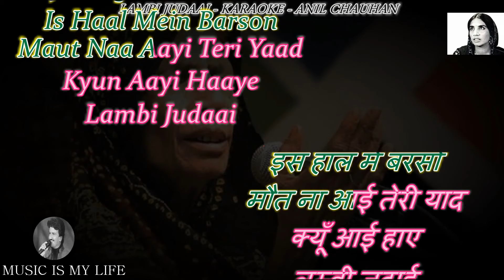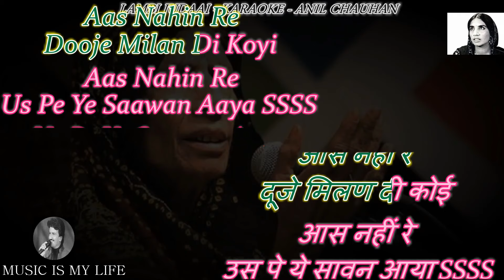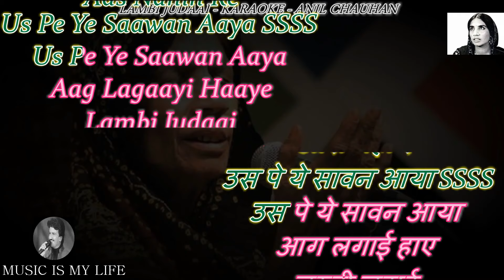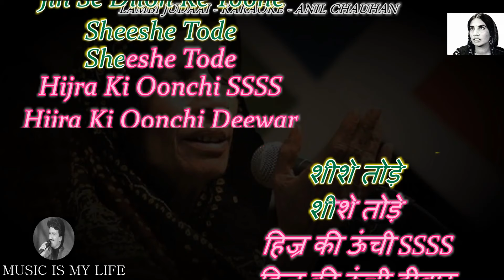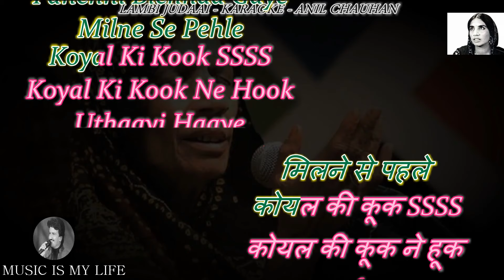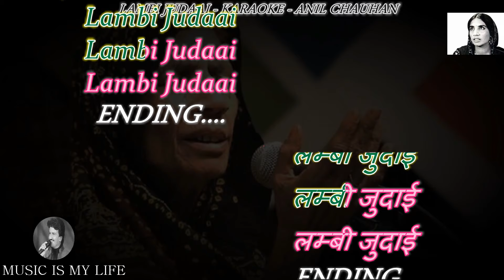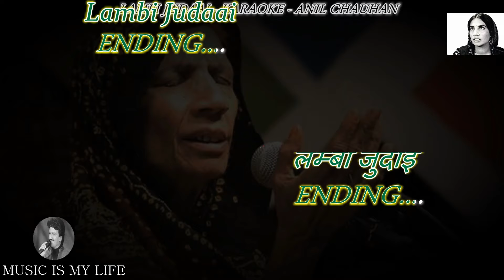Lambi Judai Karaoke With Scrolling Lyrics Eng & हिंदी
Please send your contributions to:
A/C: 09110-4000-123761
Bank: IDBI
IFSC: IBKL 00000-91
कृपया अपना योगदान भेजें:
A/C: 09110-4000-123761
Bank: IDBI
IFSC: IBKL 00000-91
SINGER : RESHMA JI
LYRICS  : ANAND BAKSHI
MOVIE   : HERO ( 1983 )